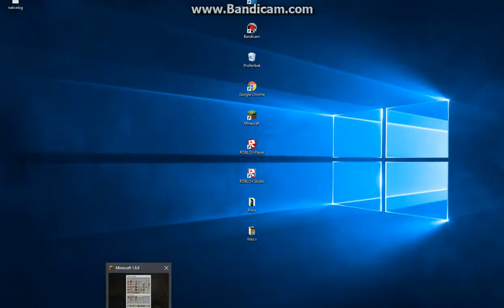minecraft 19 nieuwe kamer